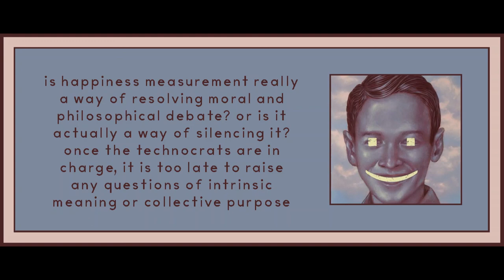Chapter 1 from The Happiness Industry by William Davies